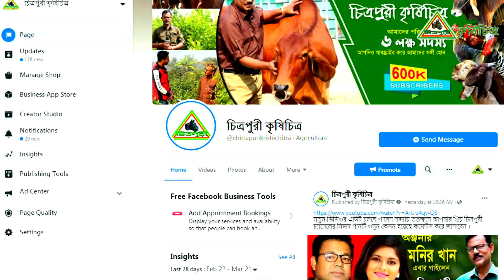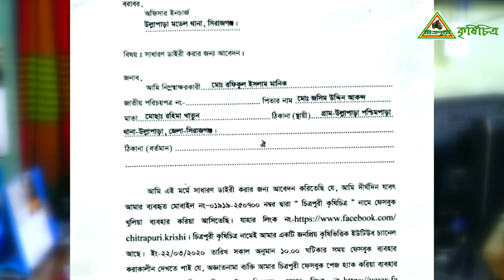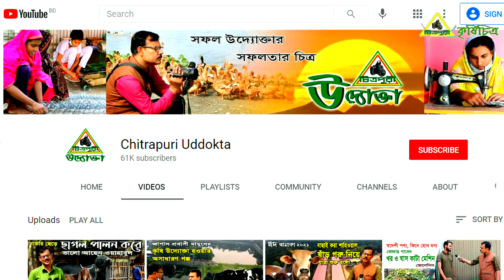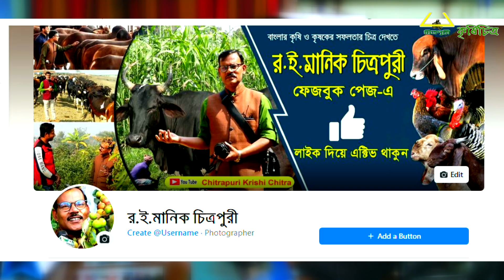চিত্রপুরী চ্যানেলের ফেজবুক চ্যানেল হ্যাকারের কবলে সবাইকে সতর্ক থাকার অনুরোধ - র.ই.মানিক ।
চিত্রপুরী চ্যানেলের ফেজবুক চ্যানেল হ্যাকারের কবলে সবাইকে সতর্ক থাকার অনুরোধ সেই সঙ্গে দ্রুতই যেন চ্যানেলটি উদ্ধার হয় সে দোয়া ও সহযোগিতা কামনা করছি - র.ই.মানিক ।